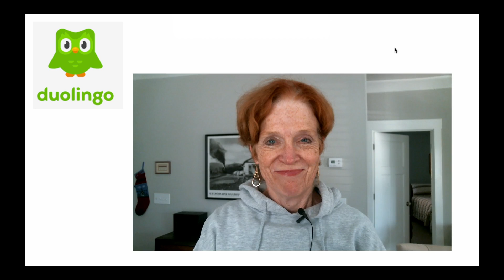Learn English - Does Duolingo work?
Maria and her husband recently experimented with Duolingo to learn Italian.  Here is what she thinks!